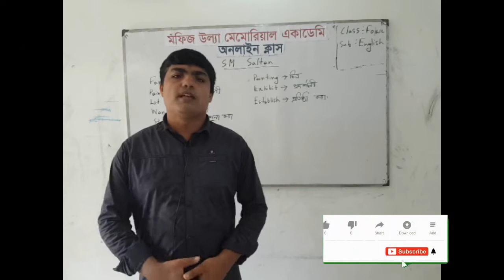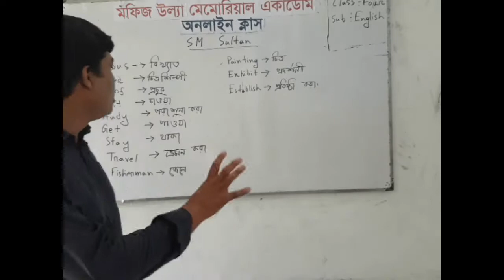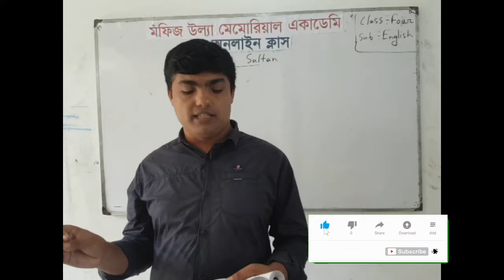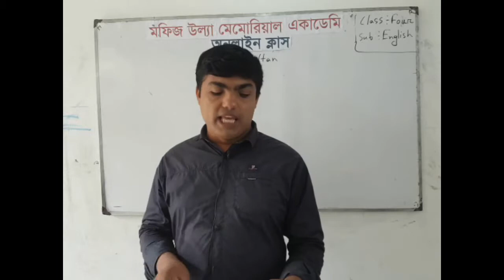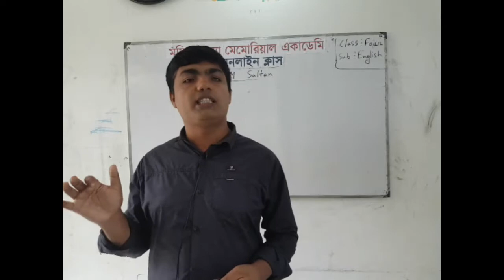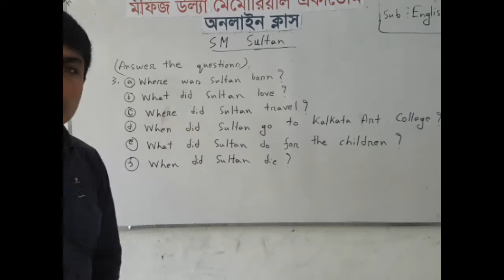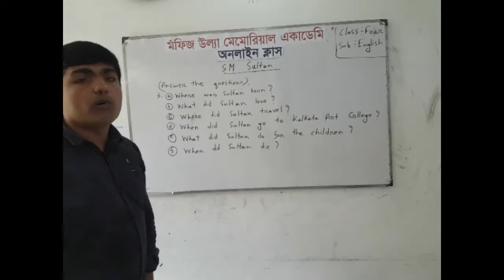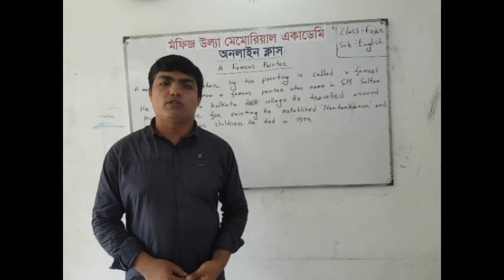Online class | Class: Four | Subject: English | Passage: SM Sultan | Teacher: Jahid Mahmud.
Class: Four
Subject: English
Passage: SM Sultan
Teacher: Jahid Mahmud
Assistant teacher
Mofiz Ullah Memorial Academy.